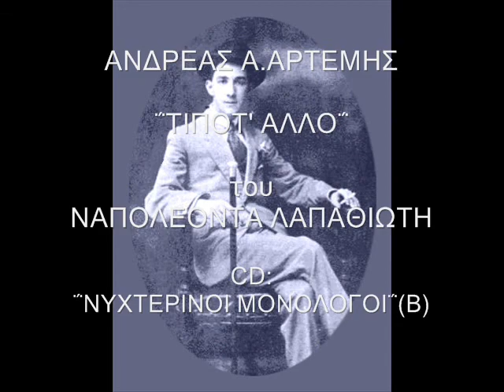"ΤΙΠΟΤ' ΑΛΛΟ" με τον Ανδρέα Α.Αρτέμη -μουσική,ερμηνεία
σε ποίηση Ναπολέοντα Λαπαθιώτη
 "Νυχτερινοί Μονόλογοι" α΄